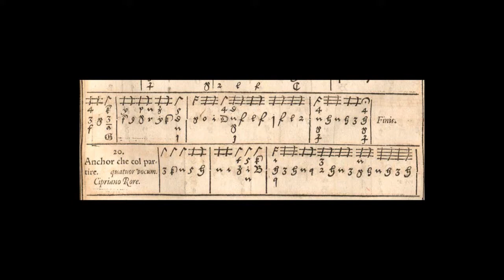Ancor che col partire - Renaissance lute: Alejandro Galiano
Ancor che col partire.
Madrigal: Cipriano de Rore
Intabulation: Melchior Neusidler
Renaissance lute: Alejandro Galiano Zurbriggen